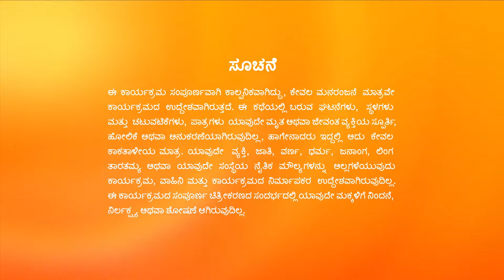Antara AJಗೆ Leela ಯನ್ನು ನಟನೆಯ ಶಾಲೆಯಲ್ಲಿ ಸೇರಿಸಲು ಮಾತನಾಡುತ್ತಾಳೆ | Paaru | Full Ep. 1205 | ZEE Kannada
Antara talks to AJ about getting Leela enrolled in an acting school. He feels surprised when he gets a letter the next day from a London acting school. Leela is surprised when AJ gives her the letter.